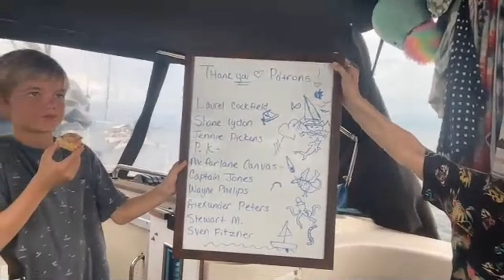Parasites in Paradise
The Motherload crew  endures a tough week onboard. battling sickness and weather the crew is tested and pushed to thier limits.